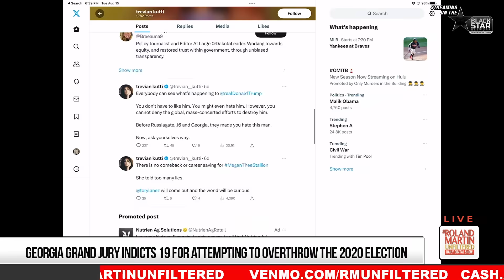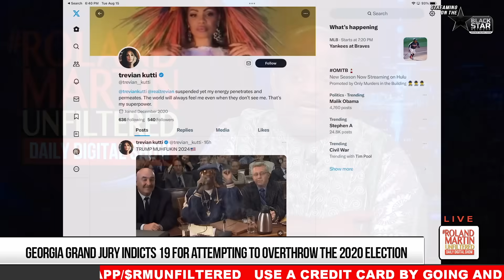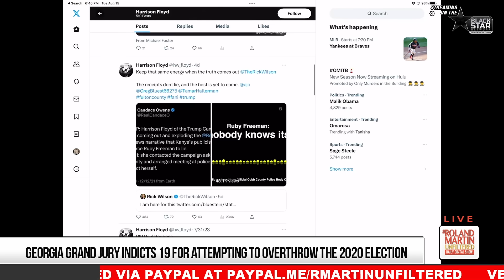Black Trumpers CAUGHT UP In Ga. Trump Indictment & He Doesn't Give A DAMN About Them | Roland Martin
A Georgia grand jury indicted Donald Trump and 18 others for allegedly scheming to illegally overturn the 2020 election loss and stop the peaceful transition of power.

The 98-page indictment lists the 41 charges against 19 defendants, from Trump to his former attorney Rudy Giuliani and former White House Chief of Staff Mark Meadows.

Fulton County District Attorney Fani Willis explained the charges during a press conference.